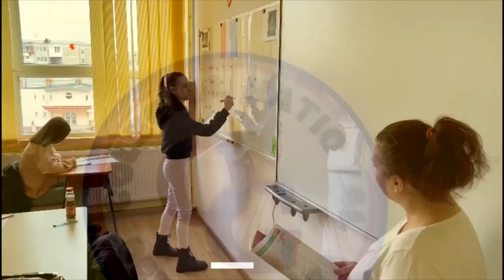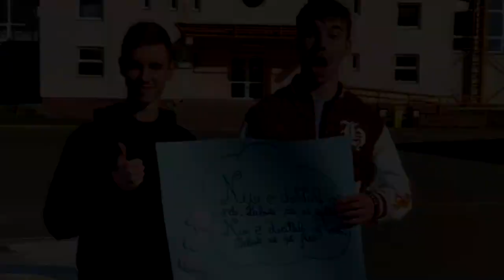1 aprilie 2022 - Ziua Colegiului National "Octavian Goga" Marghita